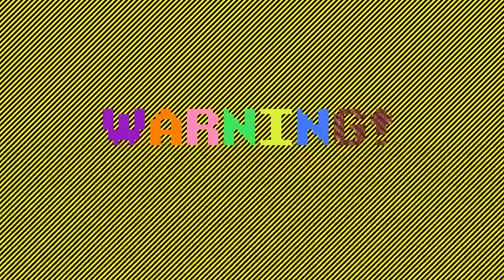Twitch Stream Highlights 176 - Gabe plays TABS - Secret Wild West Units, Maps, Campaign, Part 2